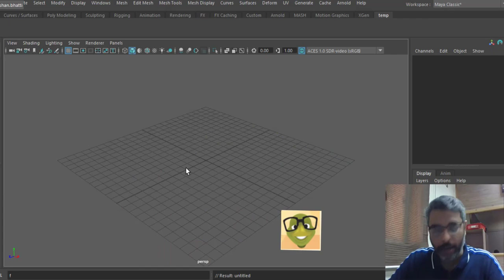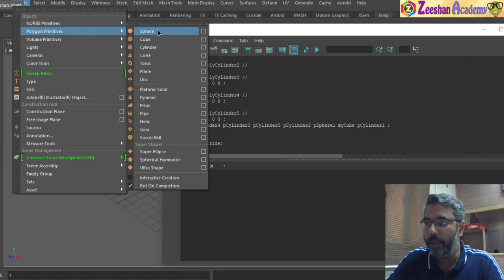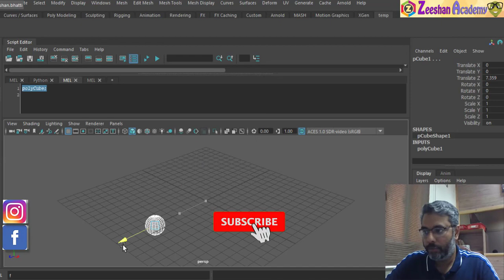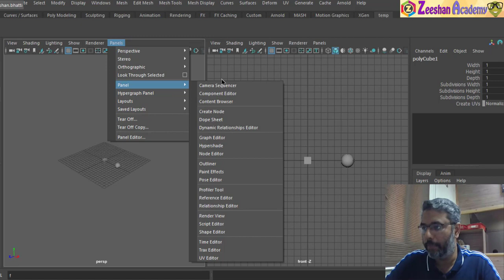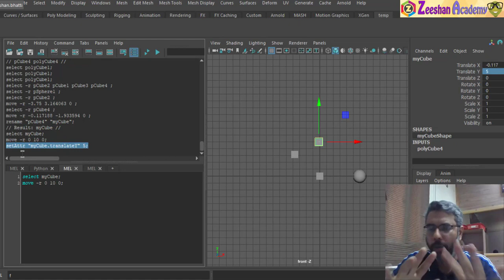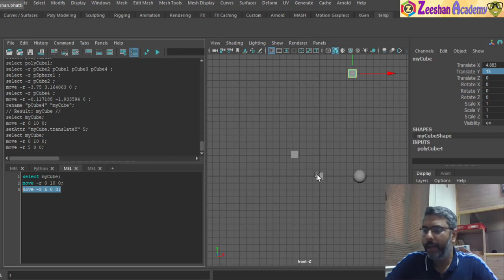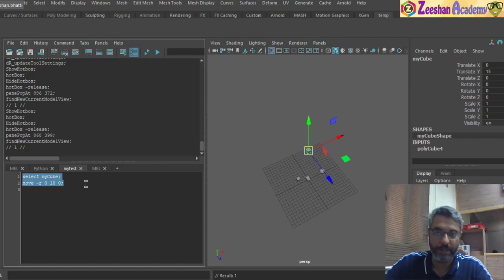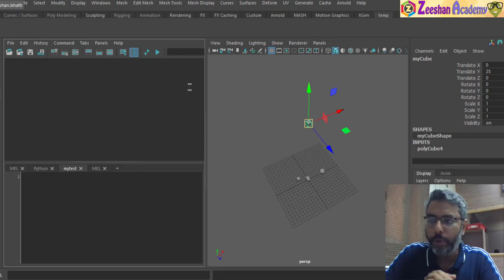How to use Script Editor for MEL scripting in MAYA | Write MEL Code in Script Editor | T-2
The Maya Embedded Language (MEL) is a scripting language used to simplify tasks in Autodesk's 3D Graphics Software Maya. Most tasks that can be achieved through Maya's GUI can be achieved with MEL, as well as certain tasks that are not available from the GUI. MEL offers a method of speeding up complicated or repetitive tasks, as well as allowing users to redistribute a specific set of commands to others that may find it useful.

How do I write a Maya script?
Click the Script Editor button in the bottom right of the main Maya window, or select Windows -- General Editors -- Script Editor to open the Script Editor. The Script Editor lets you type in longer, multi-line scripts and see their output in the history pane.